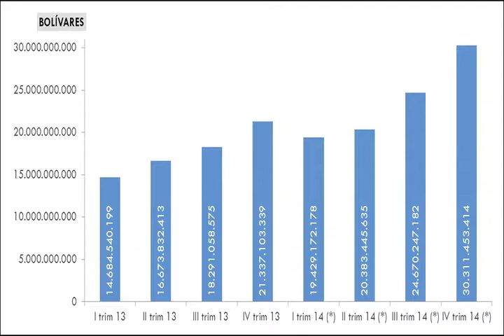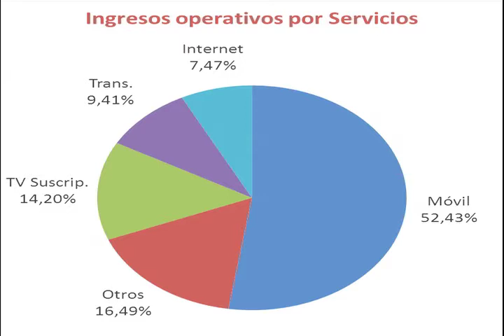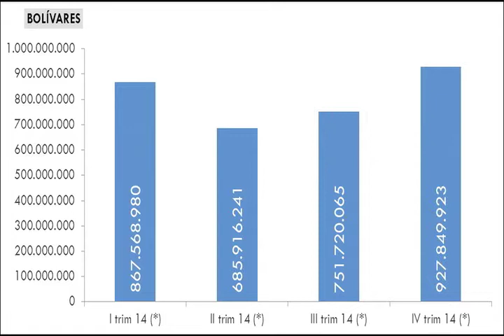Inversión en telecomunicaciones de 6.6 millardos durante IV Trimestre de 2014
Las Cifras e Indicadores del IV Trimestre de 2014 reflejan que las inversiones de las operadoras durante este período se ubicaron en seis mil 587 millones de bolívares, lo que representa un aumento de 44,94% en comparación con el mismo lapso de 2013.